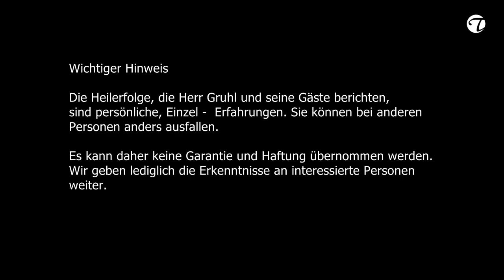Kann mich Salz heilen?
Bereits einige Gastronomen verwenden naturbelassenes Salz für die Speisezubereitung. Es schmeckt nicht nur besser, es ist auch bedeutend bekömmlicher. Wir empfehlen auch im Hausgebrauch naturbelassenes Salz, ohne Zusätze wie Rieselhilfen aus schädlichen Natriumferrocyanid zu verwenden. Als kleine Anregung dient vielleicht dieser Film, den wir aus gegebenen Anlass neu aufgelegt haben.

Christian Gruhl, geboren 1928, erzählt Euch seine Erfahrung und erklärt Hintergründe.
Wichtiger Hinweis
Die Heilerfolge, die Herr Gruhl und seine Gäste berichten, sind persönliche, Einzel -  Erfahrungen. Sie können bei anderen Personen anders ausfallen. Es kann daher keine Garantie und Haftung übernommen werden. Wir geben lediglich die Erkenntnisse an interessierte Personen weiter.